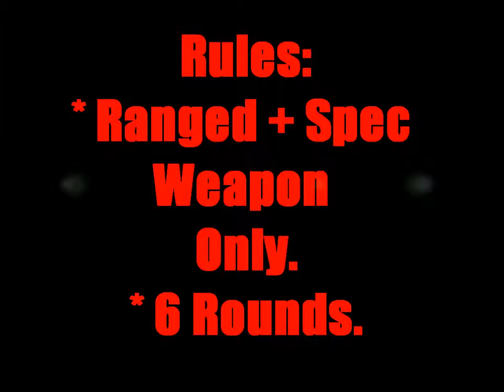Fighting Datanord With Ranged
Me And Data having some fun @ duel arena. Range fight this time, 6 Rounds. I won with 6-0 :). PLEASE COMMENT AND SUB! :)

Songs Used In This Video:

* A Day To Remember - My Life For Hire.
* A Day To Remember - Colder Than My Heart If You Can Imagine.

All screen shots, and video were filmed using the game RuneScape.